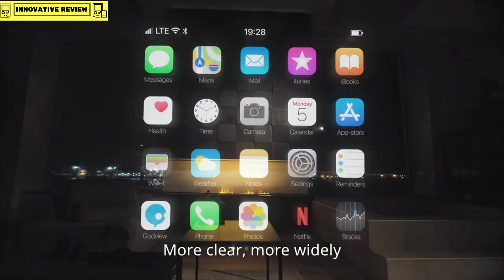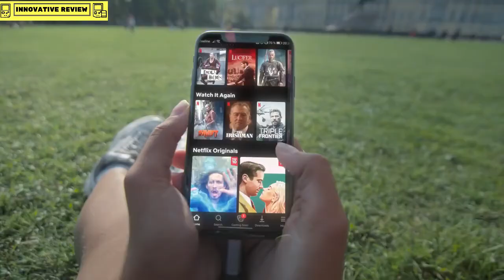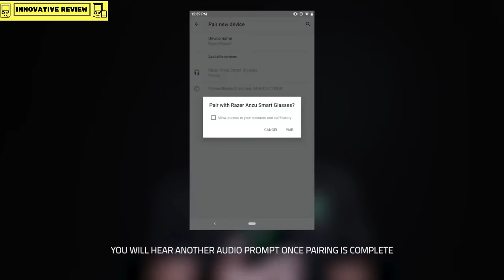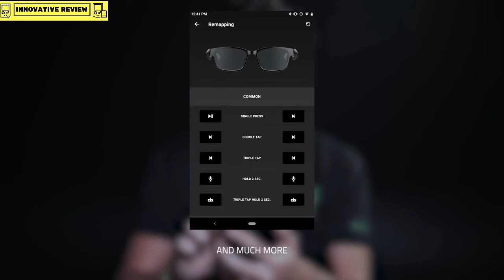5 Best Smart Glasses of 2023 | Best Smart Glasses for Video Calling (Cheating Students)!!!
► Links to the 5 Best Smart Glasses of 2023

5 ► Vuzix Blade Refurbished AR Smart Glasses -
4 ► Alpha Glass AR Smartglasses -
3 ► TCL Nxtwear G Smart Glasses -
2 ► GodView - Lightest 5K AR_MR Smart Glasses -
1► Razer Anzu Smart Glasses -

"All claims, guarantees and product specifications are provided by the manufacturer or vendor. Innovative Review cannot be held responsible for these claims, guarantees or specifications"

Innovative Review is a participant in the Amazon Services LLC Associates Program, an affiliate advertising program designed to provide a means for sites to earn advertising fees by advertising and linking to Amazon.com. As an Amazon Associate, I earn from qualifying purchases.